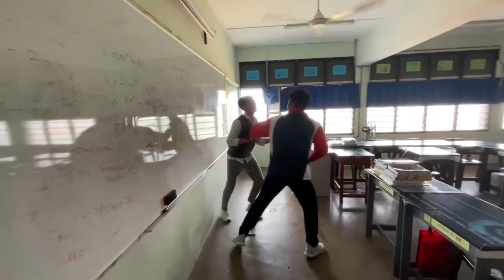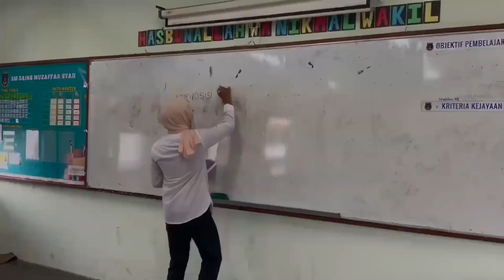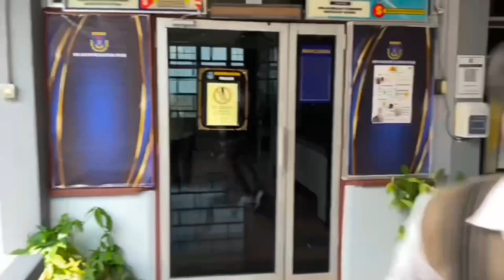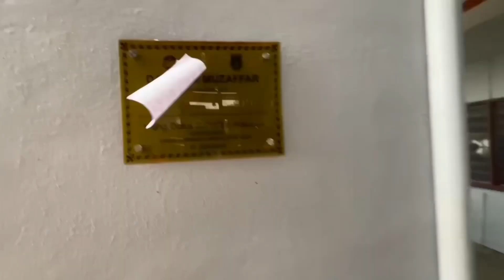Panca D'EX: All Of Us are Omega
Video Panca D'5 2023 Kelas 5 Omega 2023